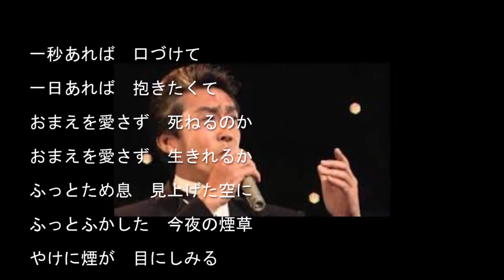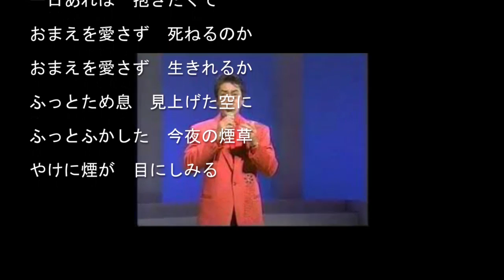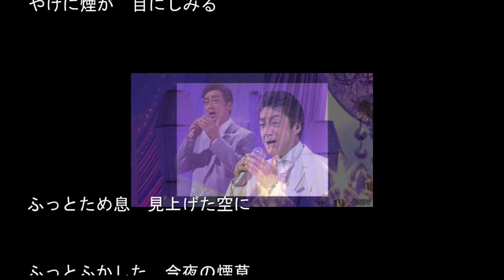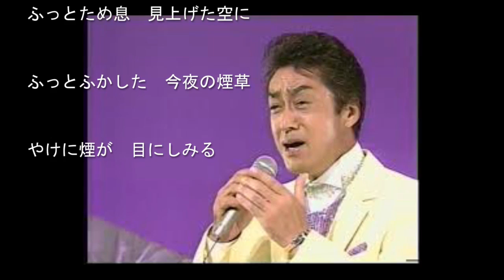煙が目にしみる/中条きよしCover:sasaki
説明

　作詞/結木　瞳　　作曲/新田晃也　　編曲/伊戸のりお